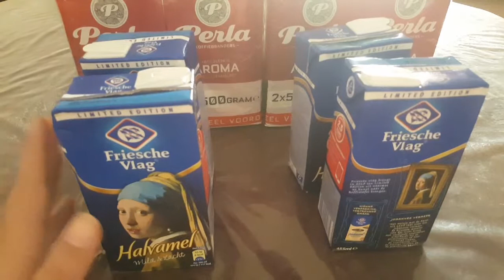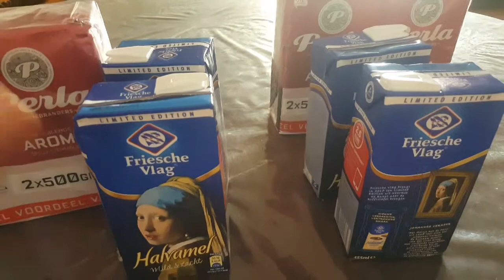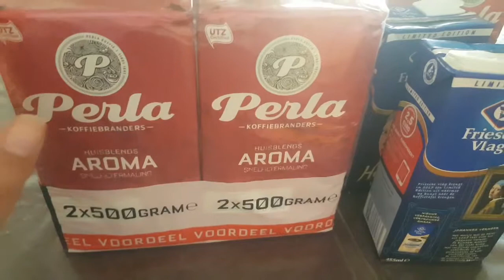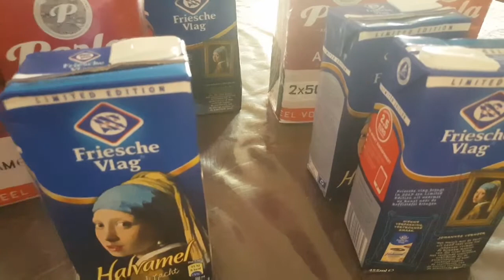أحسن أنواع القهوة والحليب الكريمي وفوائدها الهامة للجسم